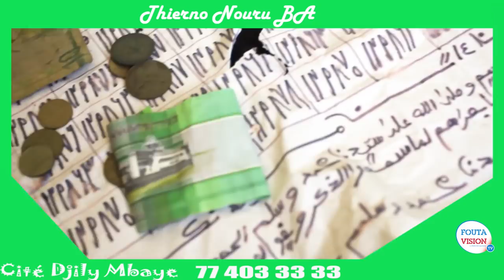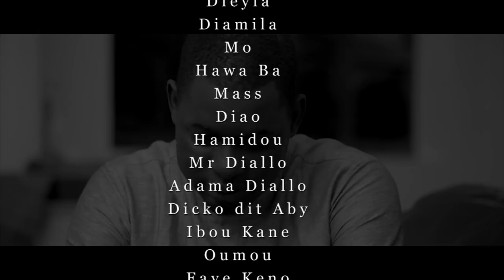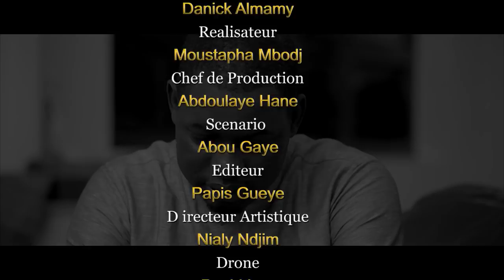Ardo et Dieyla -Saison 1- Episode 04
ARDO  DIALLO est le PDG de  « FOUTA VISION », une entreprise spécialisée dans l’audiovisuel que lui a léguée son père SAMBA, émigré de France à la retraite. Malgré son jeune âge, c’est un homme vertueux qui n’accorde pas trop d’importance au plaisir mondain. Il vit avec ses parents et sa grande sœur FATIMA, veuve, dans un appartement d’un luxe atténué en ville. C’est une petite famille paisible, sans histoire et pieuse mais surtout très ancrée dans la tradition peulh. La Maman AISSATA, femme au foyer soumise et docile, est très proche de ses enfants surtout de sa fille qu’elle épaule et aide psychologiquement à se refaire une santé après la perte dramatique de son mari dans un accident de circulation.
Dans un autre registre DIEYLA  est une jeune femme divinement belle. Elle est issue d’une famille très modeste (sa mère, OUMOU est une ménagère qui vend du « THIAF » tous les soirs) et c’est la fille unique de sa mère. Elle a décroché son master 2 en marketing à l’université Cheikh Anta Diop de Dakar mais peine à trouver du travail. C’est une personne intelligente et relativement sobre et malgré sa pauvreté elle a su préserver ses mœurs et ses valeurs surtout face aux offres malsaines et indécentes « promo-canapé » qu’on la propose souvent.